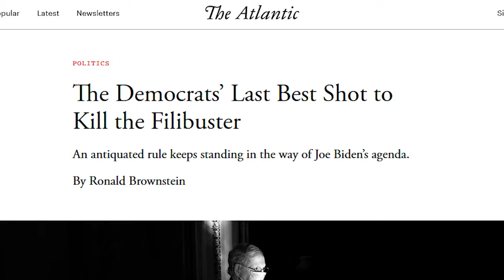MSNBC Host LOSES IT After HUGE Never-Trumper Says He's Voting For Trump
⏩ Coup goes off: Eyewitnesses & jailed Trump aide talk to Ari Melber as DOJ reveals 1/6 secrets